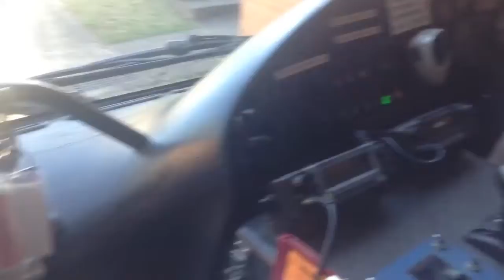Visit to FRNSW Menai 090